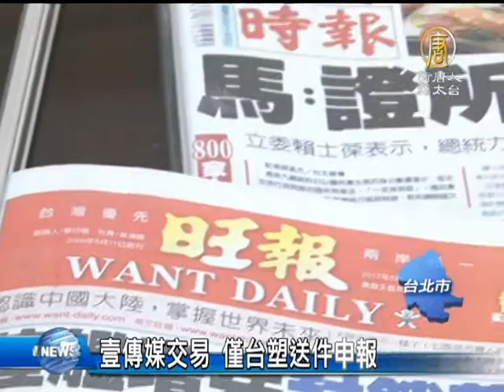【反媒體壟斷_壹傳媒_壹電視】壹傳媒交易 僅台塑送件申報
【反媒體壟斷_壹傳媒_壹電視】壹傳媒交易 僅台塑送件申報(NTDAPTV) 極具爭議的壹傳媒交易，平面媒體由旺旺蔡紹中、台塑王文淵等人入主。不過目前只有台塑方面向公平會申報結合，依照公平會規定，買方不送件公平會就不會審查案件，如果未依規定自行結合，將涉及違法。【新唐人亞太台2012年12月25日訊】

壹傳媒出售案，平面媒體買方之一的台塑集團，上週六傍晚已經向公平會提出結合申報，不過其它買家包括旺旺等方面都還沒送件。

901反媒體壟斷聯盟發表聲明，指出蔡衍明長子蔡紹中，才是結合案的首要申報人，公平會應該立即發文 要求蔡氏家族遞交結合申報書。

壹傳媒電子與平面媒體分開出售，旺旺集團只投資平面媒體，依照公平法，旺旺原本就持有報紙雜誌，再併購蘋果日報、壹周刊之後，市佔率如果過半，就可能造成壟斷。

民進黨立法委員 葉宜津：「旺中旗下的這些明顯的都已經到達必須申報的條款，公平交易委員會，應該立即主動不可以放任財團漠視法律甚至曲解法律。」

併購案目前只有台塑送件，資料不齊全的情況下，公平會還需要等其它併購方補齊申報文件，才算收件。並在收件1個月內作出允許或否決併購的決議，最多可以延長30天。不過因為公平會本屆委員 任期只到明年2月1日，依目前進度來看，壹傳媒交易案可能會拖到下屆新任委員審議。台灣要聞